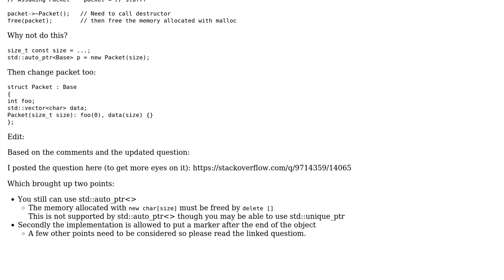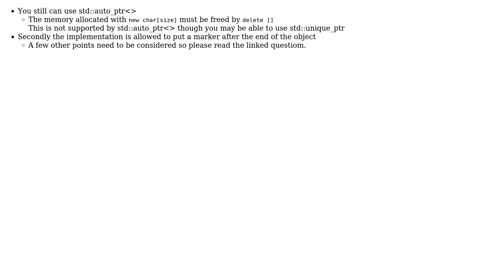Code Review: Variable sized type allocation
With thanks & praise to God, and with thanks to the many people who have made this project possible! | Content (except music & images) licensed under CC BY-SA | Music | Images & others | With thanks to user Martin York user bitmask and the Stack Exchange Network Trademarks are property of their respective owners. You are responsible for your own actions.